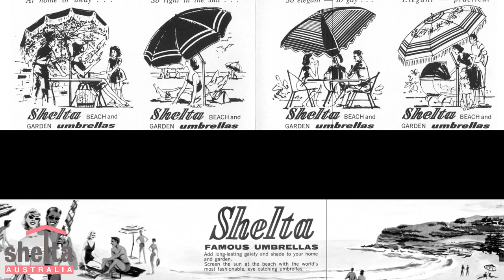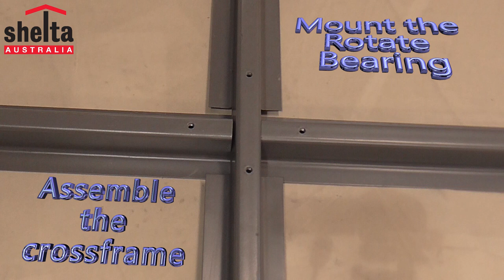Mounting the Rotate Bearing for a Shelta Premium Shade Umbrella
The Rotate Bearing allows easy rotation of a Shelta Premium Umbrella. It can be mounted on the supplied cross-frame or directly onto a concrete slab using the on-ground plate.
This video shows how easy it is to install for both of these options